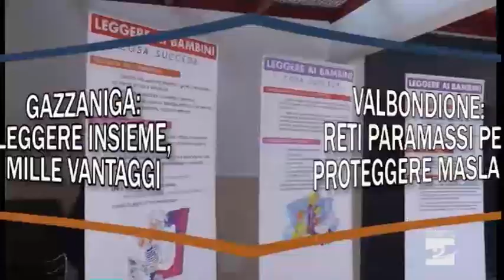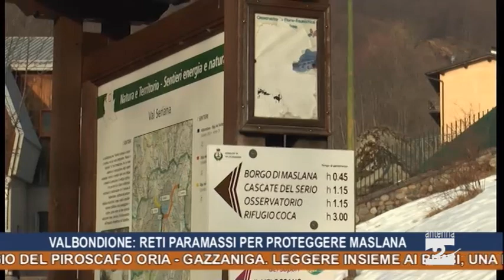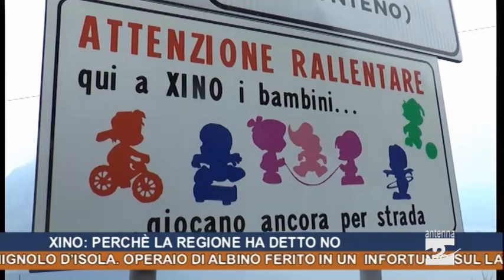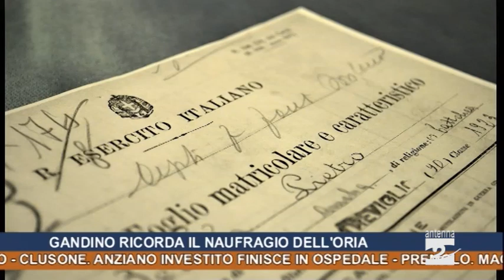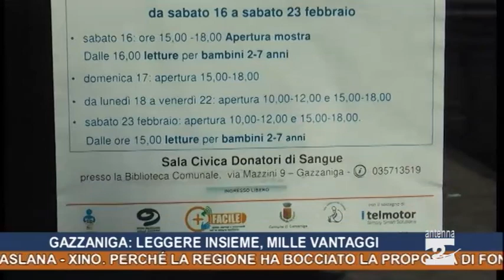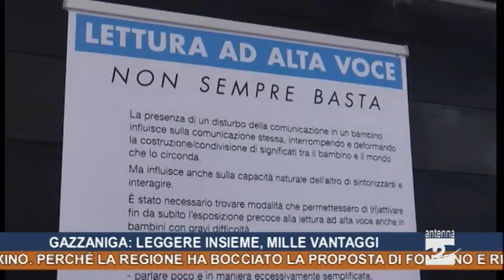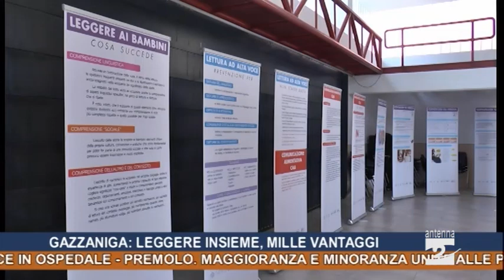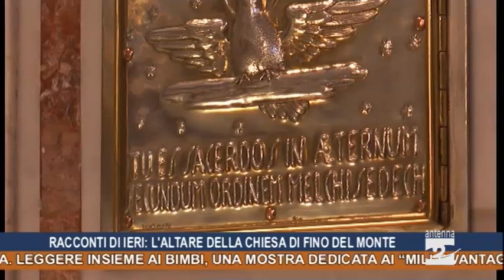Antenna 2 Tg 20 02 2019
In questa edizione:
Chignolo d’Isola. Operaio di Albino ferito in un infortunio sul lavoro.
Clusone. Anziano investito finisce in ospedale.
Premolo. Maggioranza e minoranza unite alle prossime elezioni.
Valbondione. Reti paramassi per proteggere Maslana.
Xino. Perché la Regione ha bocciato la proposta di Fonteno e Riva di Solto.
Gandino. Serata sul naufragio del piroscafo Oria.
Gazzaniga. Leggere insieme ai bimbi, una mostra dedicata ai “mille vantaggi”.
Paracadutisti Val Seriana. Novità in consiglio.